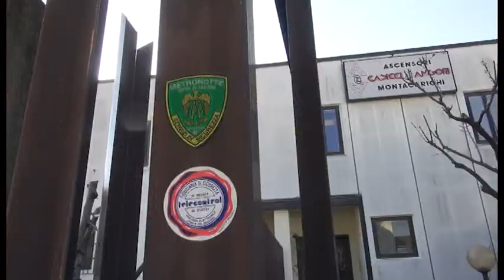Ceciliano, furto in due aziende: nel mirino dei ladri le cassaforti